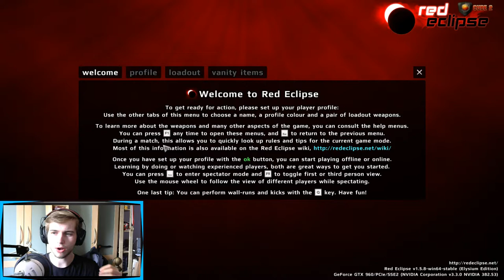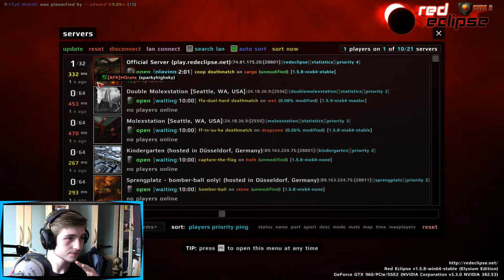THE BEST FREE FPS INDIE GAME!!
WIN A TON of free stuff!

Add your twitter @ to the message for a shoutout!

This video is owned by LemonFuse